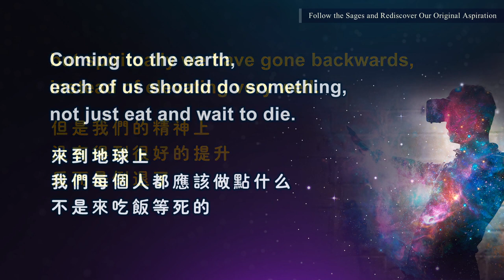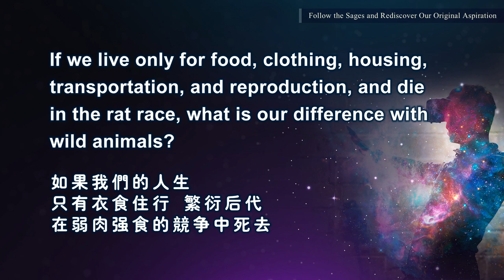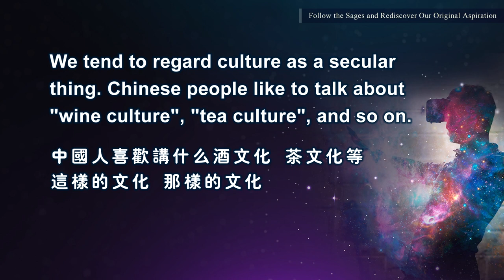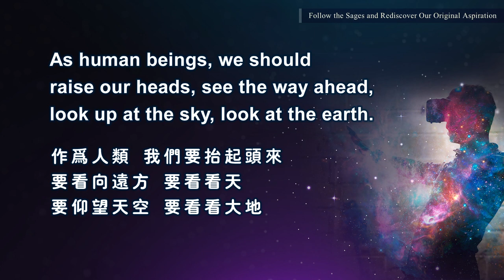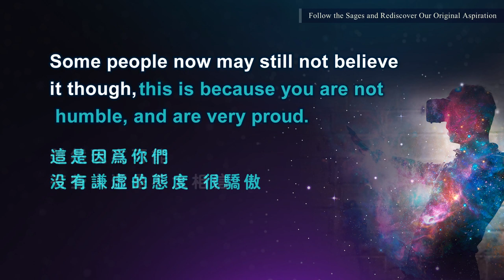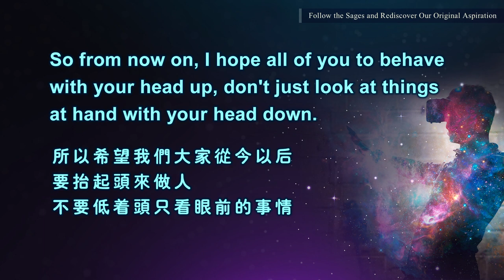Learn true culture from the books of sages | Follow the Sages & Rediscover Our Original Aspiration01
【ENG SUB】Learn true culture from the books of sages | Follow the Sages & Rediscover Our Original Aspiration01 随学圣哲 找回初心01

Over the last 200 years, the modern material world has developed very well. Materially we have improved, but spiritually we have gone backwards, instead of elevating very well. Coming to the earth, each of us should do something, not just eat and wait to die.
Our spirituality should not be buried in the desires of the flesh. If we live only to keep the body alive, and to make it more comfortable to survive; if we live only to live on and spend our lives like dung machines, this kind of life is meaningless.

WeChat ID：sakyaYM
WeChat Official Accounts ：YM PURELAND
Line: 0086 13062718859